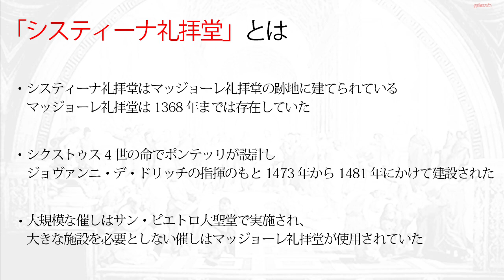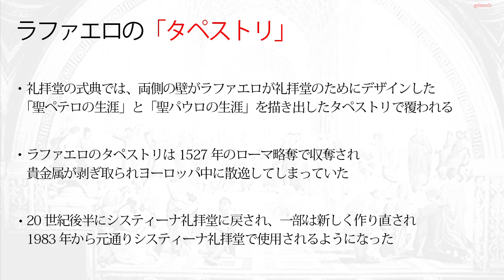【読むだけで身につく世界の教養365】第115日 システィナ礼拝堂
第115日目のテーマは「システィナ礼拝堂」です

ミケランジェロの時に登場しました、「天井画」や「最後の審判」で有名な
バチカンにある礼拝堂ですね

よく考えてみると、ミケランジェロ専用の建物ではないため
他の芸術家の作品も多く飾られていると思います

建物が建てられた経緯も分かっていないので
主な展示品を中心に、礼拝堂で飾られている物を順番に調べていこうと思います

○Amazon
「読むだけで身につく世界の教養365」

○Wikipediaの記事
「システィーナ礼拝堂」

○コトバンクの記事
「システィナ礼拝堂」

○参考サイト
「システィーナ礼拝堂聖歌隊入隊」

「聖霊のハーモニー～システィーナ礼拝堂聖歌隊の宗教音楽」